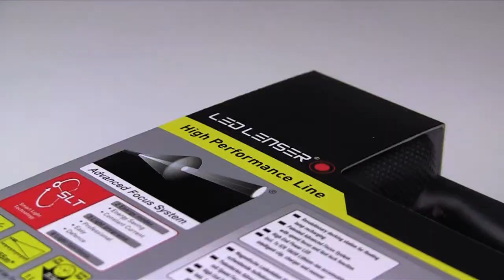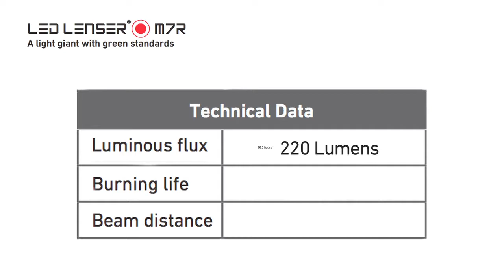LED Lenser M7R Rechargeable LED Torch (400 Lumens)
The LED Lenser M7R is a sturdy LED torch, ideal for professionals, emergency services, police, security work and more. 8 different light modes available along with floating charge system. Industry leading 7 year warranty.

Features & Specifications:
Lumen Output: Boost - 400 lumens. Power - 300Lm. Low - 40Lm.
Beam Distance: Boost - 280 metres. Power - 190M. Low - 100M.
Run Time: Boost - 4 hours. Power - 10H. Low - 40H.
Advance Focus System - Spot-to-flood beam.
Rear dynamic switch.
Aircraft grade aluminium.
Anti-slip black finish.
Water resistant - IPX4 rated.
Dimensions: 162 x 37mm. Weight - 208g.
7 year warranty (with registration).

The M7R is a multi-function torch which offers 8 different light modes; boost, power, low power, morse, dim, blink, SOS & defence strobe. It is made from robust, aircraft grade aluminium and is IPX4 rated, ideal for indoor or outdoor use.

It offers a 400 lumen output on its highest setting with a 280 metre beam distance. The M7R includes innovative light focus technology for improved performance and range.

The floating charge system allows the torch to be docked and charged quickly and easily - without the need to remove the battery from the torch itself.

The patented Advanced Focus System allows quick changes from circular low beam (flood) to more sharply-focussed long distance beam (spot). The Fast Lock feature ensures the beam position is locked, preventing accidental re-focussing. An improved grip combined with a larger, more responsive switch allow faster, more accurate handling - ideal for those cold nights where gloves are required!

Includes M7R LED torch, storage/transport hard case, rechargeable battery, mains charger, USB cable, wall mount, 360º belt clip & wrist strap. Comes complete with industry leading 7 year warranty for complete peace of mind.